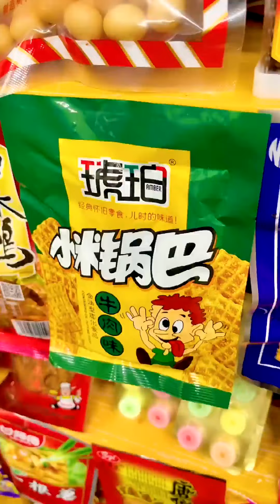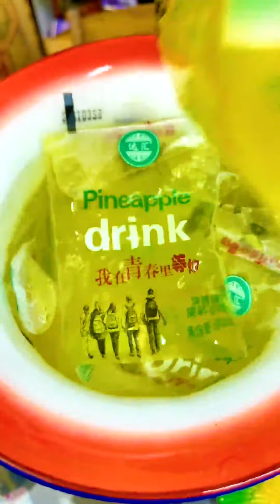小賣鋪零食08 | 冰冰凉凉的黄桃罐头🍑 | 吃食物挑戰合集😎 | TIKTOK最佳搞笑 | 回憶童年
我们强调了视频内容的合规性，绝对没有任何不良引导或危险行为。 小賣鋪零食08 | 冰冰凉凉的黄桃罐头🍑 | 吃食物挑戰合集😎 | TIKTOK最佳搞笑 | 回憶童年
80後、90後的童年他們回來啦！